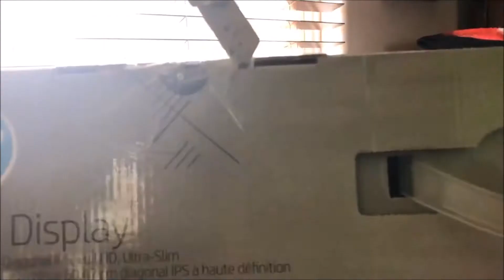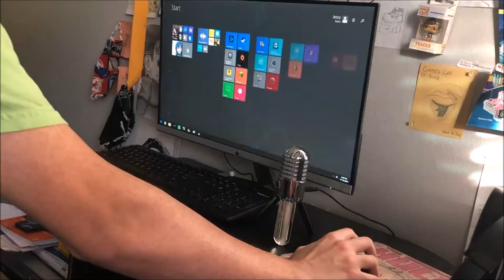bought some stuff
oh yuh ahahaha yea u know me